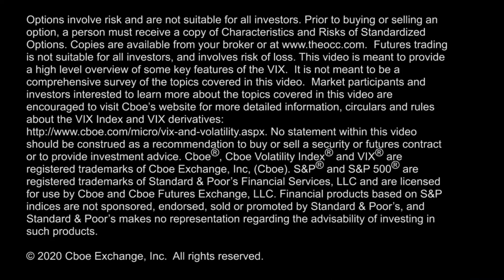S&P 500 Index Selling Pressure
Implied volatility mimicking realized volatility as the $VIX Index is rising higher today while selling pressure hits the S&P 500 Index. Plus, @Djd551 provides an update on the $VIX futures curve, $VIX options action in August, & what to watch for next week.